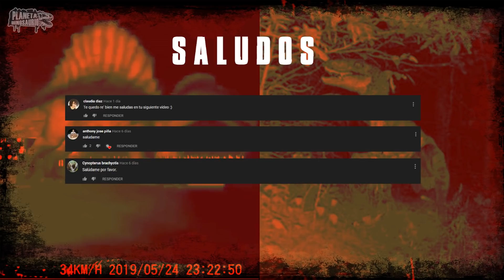Los mejores dinosaurios captados por cámara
Skype:😊
carlosplanetaD